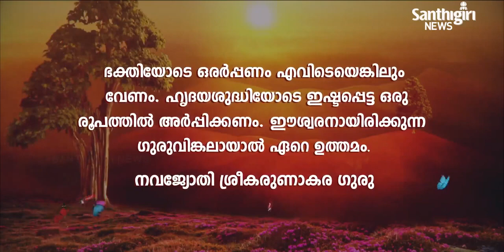Today’s Guruvani | Malayalam | 02-02-2023 | Santhigiri Ashram | Daily